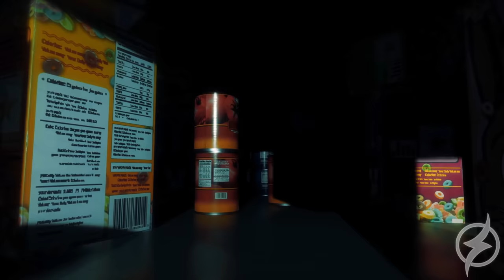TOP 10 : MELHORES JOGOS DA MINHA VIDA | PARTE 2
| MEU SETUP |